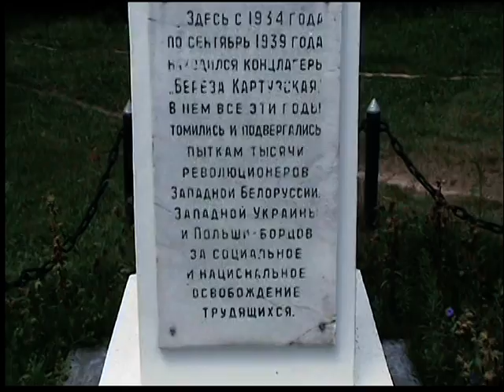Береза Картузька (концтабір) - 1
Це пам"ятний знак, встановлений поруч із т.зв. "Червоними казармами", де і розміщувався польський концтабір "Береза Картузька". Члени ОУН згадуються там лише як "революионеры...Западной Украины - борцы за социальное и национальное освобождение трудящихся". У відзнятому корпусі концтабору довгий час були руїни, тепер - проводиться капремонт під розміщення супермаркету.